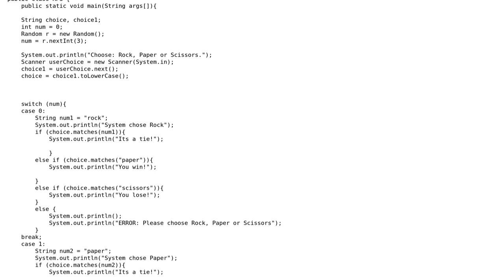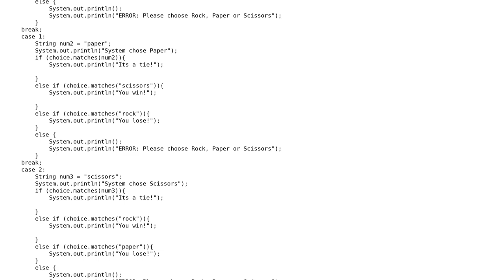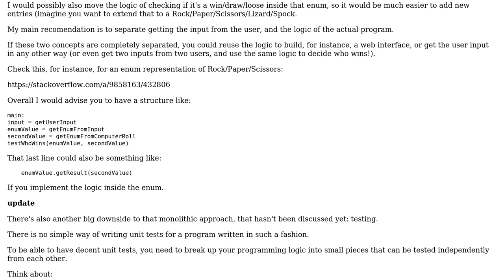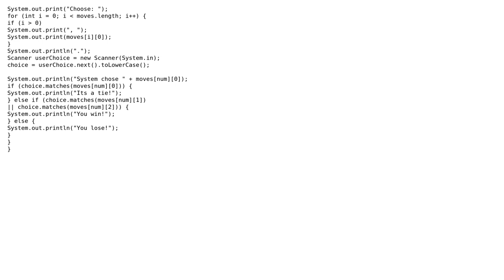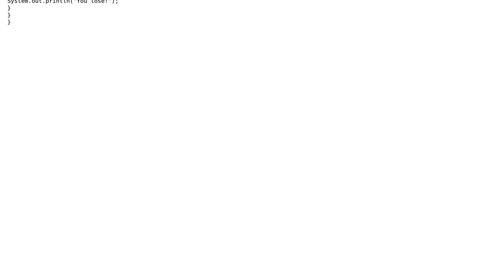Code Review: Rock Paper Scissors in one single method in Java - Good or bad? (2 Solutions!!)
Code Review: Rock Paper Scissors in one single method in Java - Good or bad?

With thanks & praise to God, and with thanks to the many people who have made this project possible! | Content (except music & images) licensed under CC BY-SA | Music | Images & others | With thanks to user Simon Forsberg user pcalcao user Leonardo Herrera user Cody H and the Stack Exchange Network Trademarks are property of their respective owners. You are responsible for your own actions.